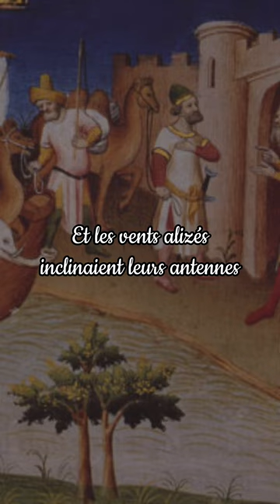Le 3 octobre 1905, le poète José-Maria de Heredia rend son dernier souffle.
🗓️ UN JOUR UNE HISTOIRE 🗓️

💿 Pour faire découvrir de grands poètes à vos enfants, propose la collection de CD « Mes poèmes préférés ».